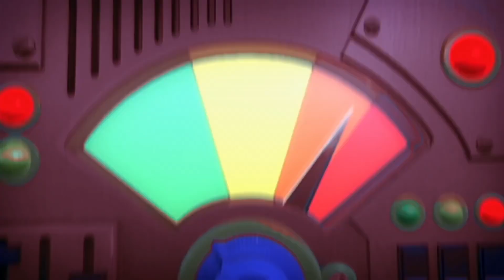Pobre Velho Pedro | Chuggington em Português | Televisão Para Crianças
Atenção, por favor Chuggers! Bem-vindo ao nosso canal oficial do YouTube Chuggington. Criamos um mundo de Chuggington para você e seus Little Trainees descobrirem.

Mantenha seus pré-alunos entretidos e embarque nas emocionantes aventuras de três pequenos estagiários; Brewster, Wilson e Koko. Desfrute de acesso gratuito a episódios completos e clipes, singalongs e compilações, enquanto aprende valiosas lições de vida, como trabalho em equipe, aprender a ouvir, perseverança, paciência, auto-confiança e construir amizades.

Lembre-se de verificar todas as semanas os novos vídeos de Chuggington, mas, por enquanto, siga o caminho mais rápido para a pré-escola ou para a escola e divirta-se ao longo do caminho!